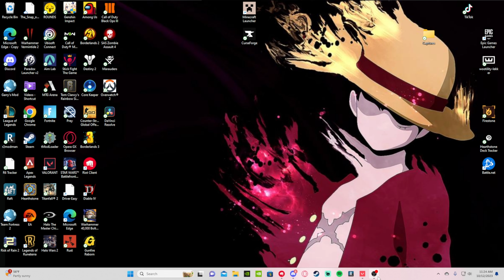We played Valorant for his 1st PC game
Music in video  :
Wii shop menu music
Sonic splash hill 4 remix
ParagonX9 ( by Chaoz Japan)
-Orr- Four Brave Champions (by DavidOrr)
-Jumper- (by Waterflame)
Castle Crashers Barracks Tune (By DanPaladin)
Luigi6weirdlycompressed
ZGL Wav
The Fateful Return by Jake Kaufman
Rainbow road remix
Song of storms
Ocarina of time fields of hyrule
Great fairy
Ocarina of time (game over)

People in vid:
Josh(insta):@tfc_tacos
piers:@Pierz_Playz
Collin(insta):@a_trashy_raccon
Andrew(insta):chezzyburrito
Vince(insta):talkingmimic

If you enjoyed please drop a sub